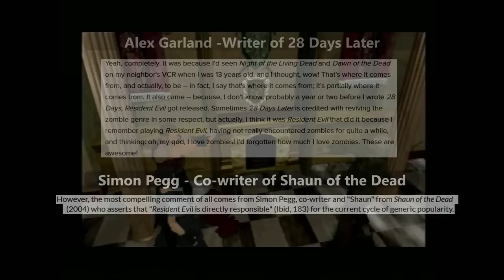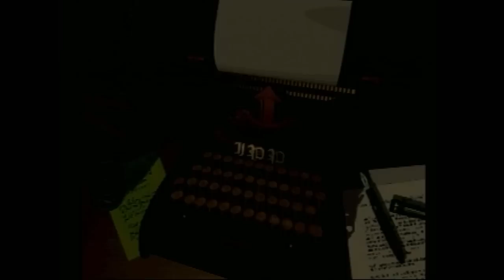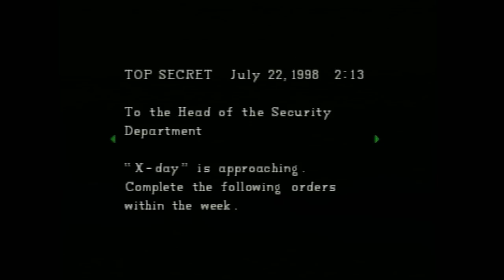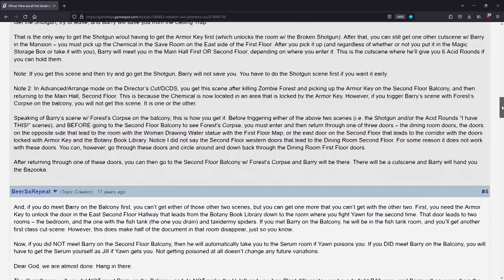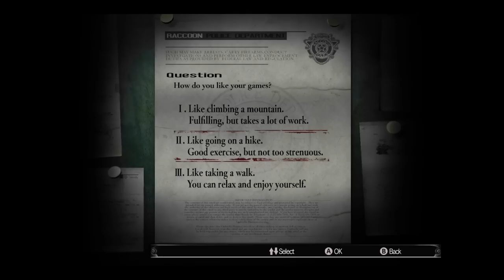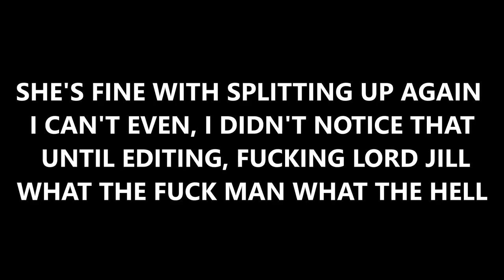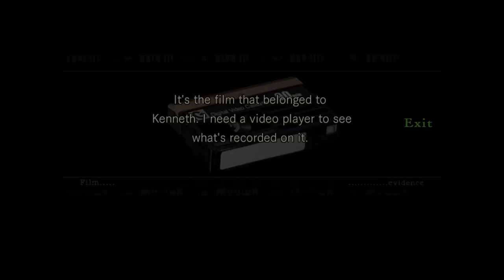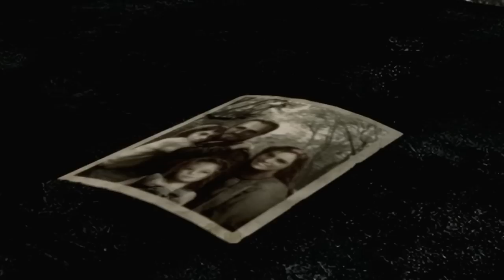A Full Resident Evil 1 Retrospective - RE1/REmake/DS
A retrospective analysis and review-ish of the original Resident Evil, its remake, and the DS port Deadly Silence. Spoilers, but who cares, it's been 25 years.

0:00:00 Intro
0:01:16 Survival Horror/RE1/Darkwood
0:07:55 RE1 Start
0:42:45 Remake Start
1:22:02 Deadly Silence Start
1:27:14 Conclusion/My Preference
1:28:30 Signalis Recommendation
1:29:16 Outro